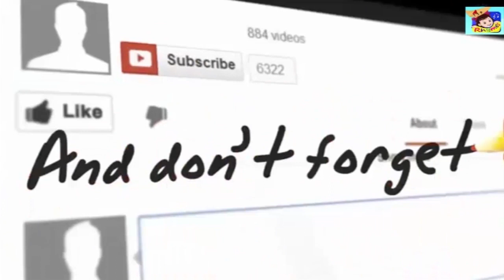Naga babu Intersting And Controversial Comment on Pawan Kalyan ||కళ్యాణ్ బాబు తేడా మనిషి - నాగబాబు